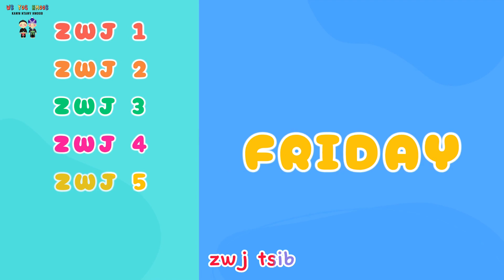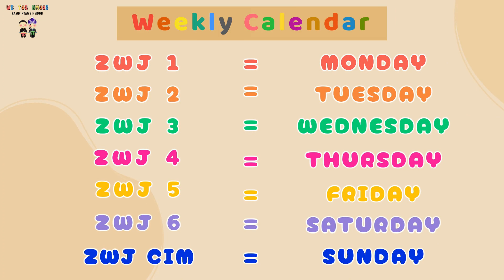Ib Lim Piam Muaj Xya Hnub #12 (Days of the week) - Nkauj Me Nyuam Yaus/Hmong Kids Nursery Rhyme Song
Link to my study books

Ua tsaug nej los koom "Wb Yog Hmoob Kawm ntawv Hmoob". Peb tsim tau ntau zaj nkauj & 4 phau ntawv los pab nej txoj kev kawm (saib qhov link saum toj). Txwv tsis pub nej rub mus tso rau Youtube yam tsis tau tso cai los ntawm cov tsim.

Thanks for joining us to learn Hmong. We have created some easy to sing-along songs which can be found in my channel. Please also download the associated free study booklets by copying the links above.